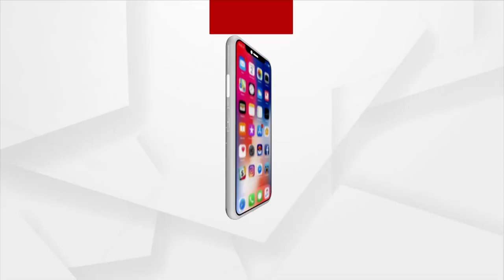Village In Malkangiri District Left Without Motorable Roads